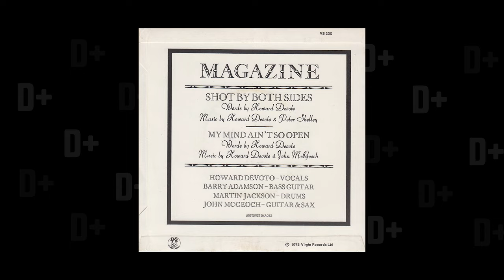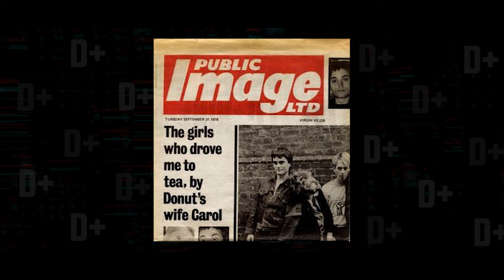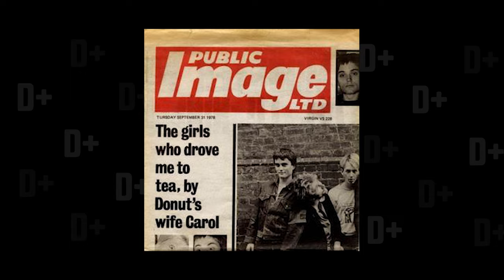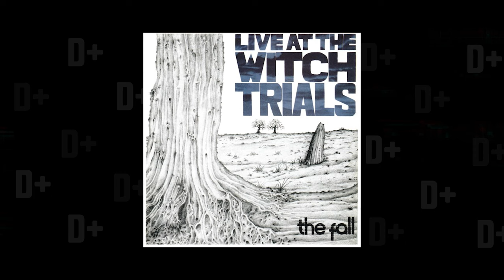Como surgiu o POST-PUNK? [Documentário]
No vídeo de hoje desbravamos um dos estilos que mais impactou o rock após os anos 70, o post-punk.

Nesse webdoc entro a fundo nas origens de sua formação, buscando entender como ele impactou toda uma nova geração a partir de sua criação

O estilo teve sua origem no punk com a cena americana do CBGB e dos brtiânicos Sex Pistols.

Bandas como Joy Division, Siouxsie and the Banshees, The Cure, Gang of Four, Public Image Ltd, Magazine e outras formaram o que conhecemos hoje como pós punk.

Sente no sofá e viagem nessa história incrível do estilo.